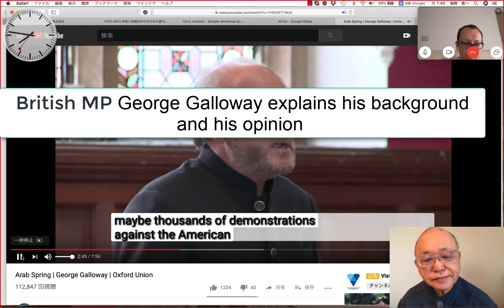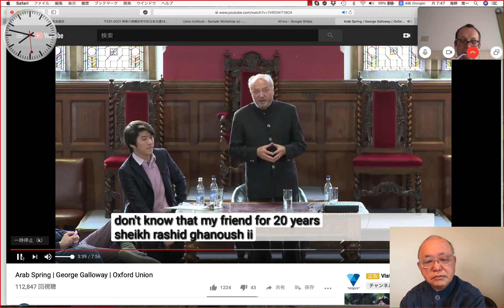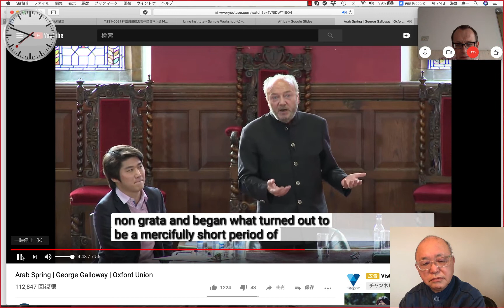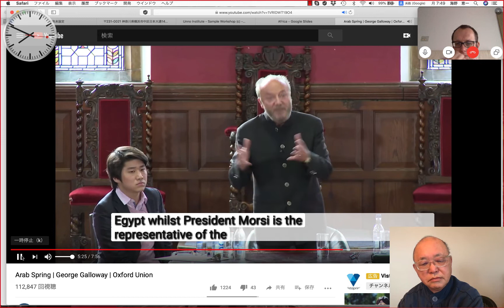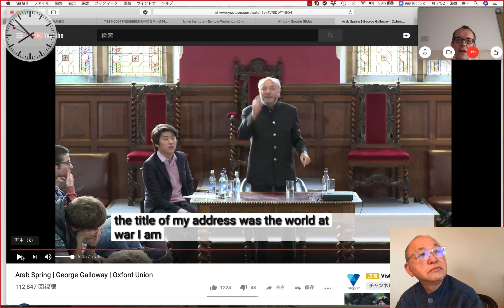British MP George Galloway explains his background and his opinion